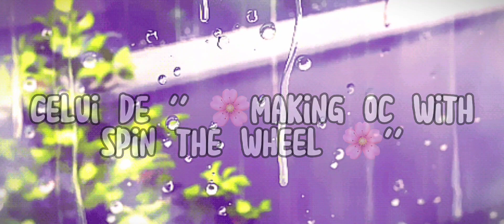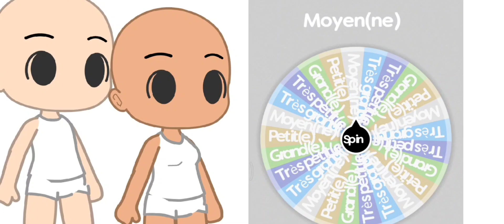[🌸]|| Making oc with spin the wheel ||[🌸]•|| Fr 🇫🇷||by shakø_𓃠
pour y accéder il faut :

• Avoir plus de 10 ans
• prendre les choses au 2nd degré
• Ne pas insulter sans raison
• Être respectueux ect...

à plus 👋🏻